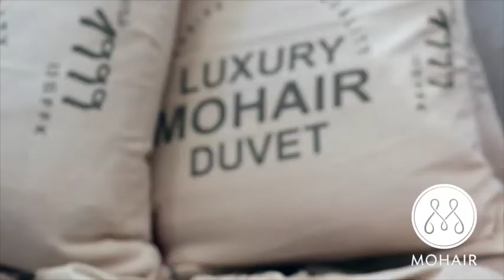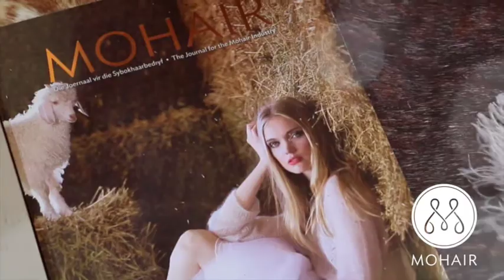Mohair Kirkwood Wildsfees 2016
Mohair @ the Kirkwood Wildsfees 2016